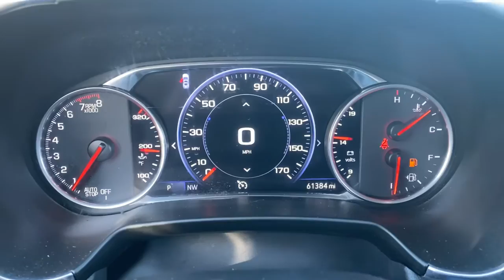2020 Chevrolet Blazer Saline, Ann Arbor, Ypsilanti, Toledo, Detroit 230250A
Midnight Blue Metallic Used 2020 Chevrolet Blazer Premier available in 7112 E. Michigan Avenue, Saline, Michigan at Saline Chevrolet. Servicing the Saline, Ann Arbor, Ypsilanti, Toledo, Detroit, MI area.

Saline Chevrolet
7112 E Michigan Ave

Midnight Blue Metallic 2020 Chevrolet Blazer Premier FWD 9-Speed Automatic 3.6L V6 SIDI DOHC VVT Certified 172 Point Inspection Fresh Oil Change Bodyside Lower Decal (LPO) Navigation System Pedal Cover Set Preferred Equipment Group 0HD Sport Package. CARFAX One-Owner. Clean CARFAX.brbrRecent Arrival! 19/26 City/Highway MPGbrbrAwards:br  * JD Power Automotive Performance Execution and Layout (APEAL) Study